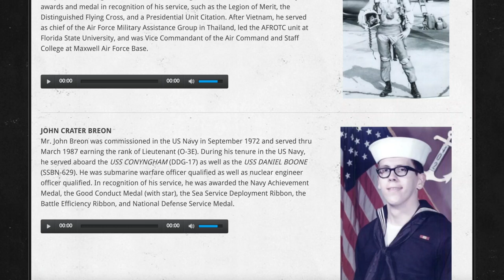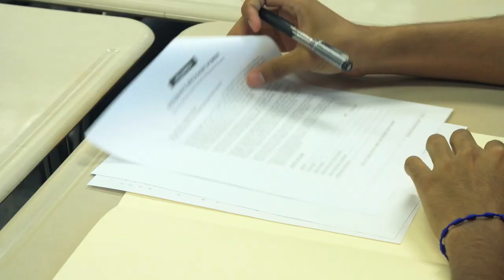Spotlight on Education - Auburn HS Veterans Project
Beginning in Spring 2014, Auburn High School students in AP US History began the Auburn High School Veterans Project. In the initial year of the project, 48 local veterans participated in the interview sessions.